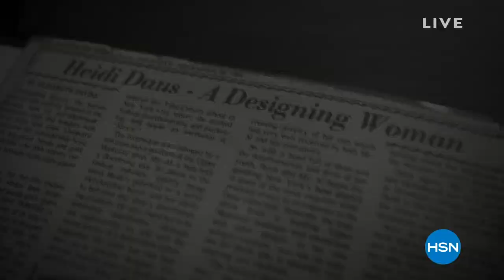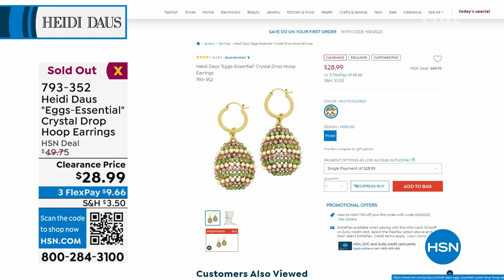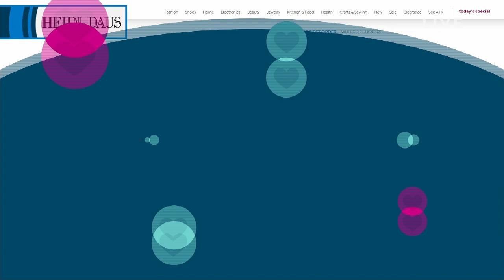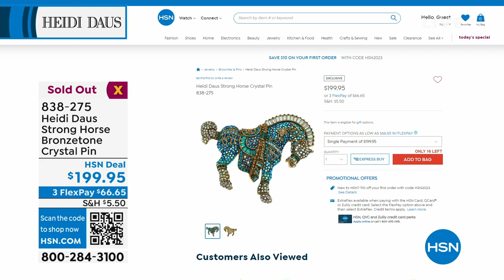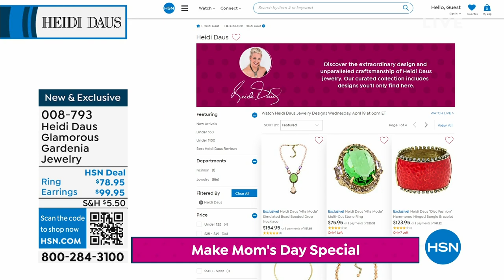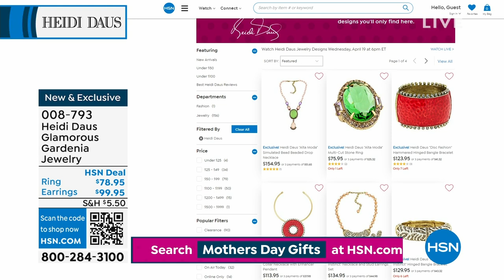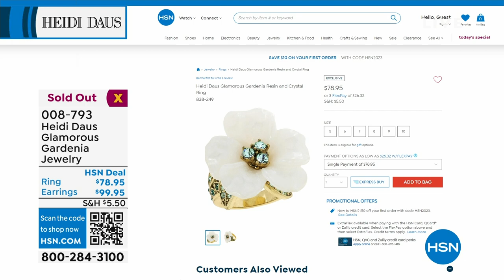HSN | Heidi Daus Jewelry Designs 04.19.2023 - 06 PM